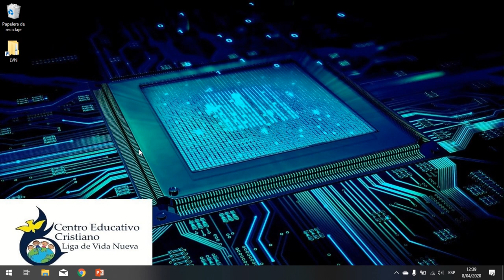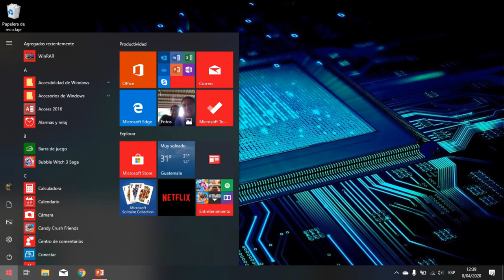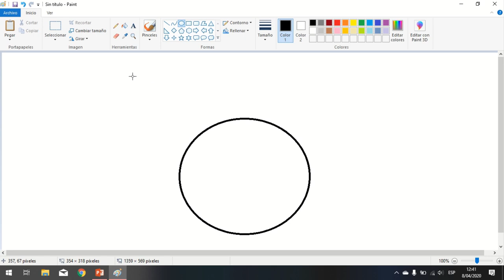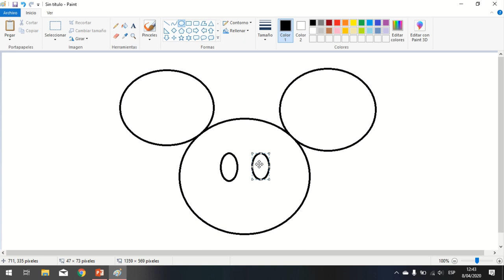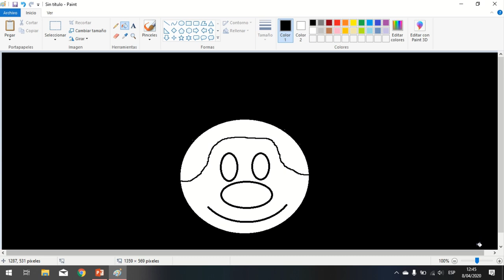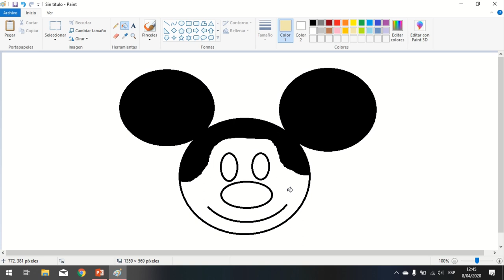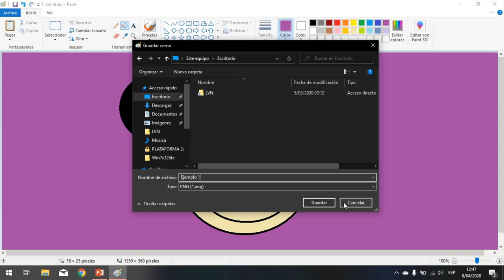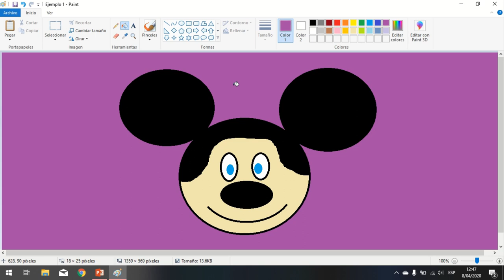PAINT paso a paso para niños- Formas, relleno con color y guardar dibujos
TEMAS:
Abrir Paint
Guardar dibujo
Uso de formas y lápiz
Uso de relleno con color